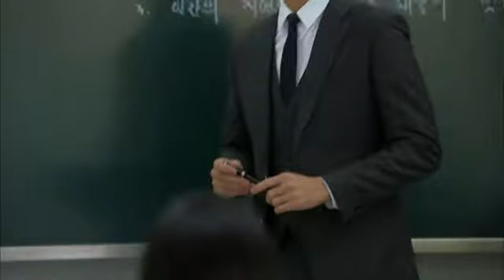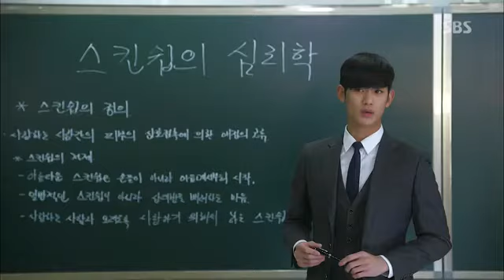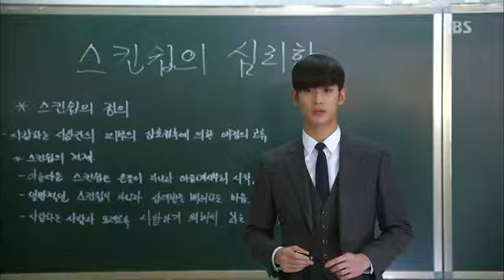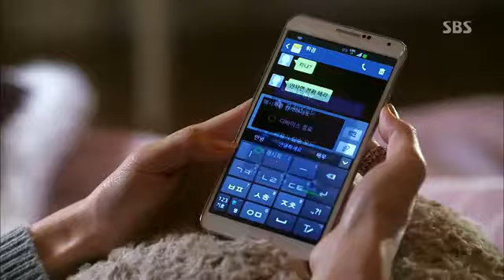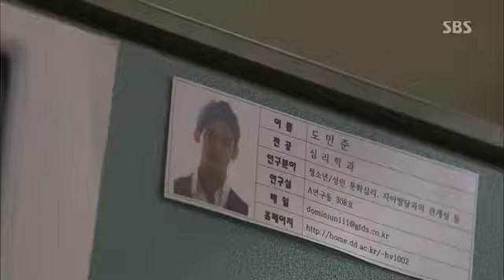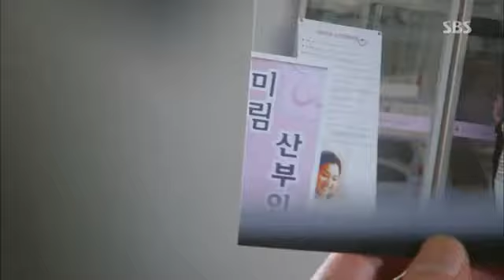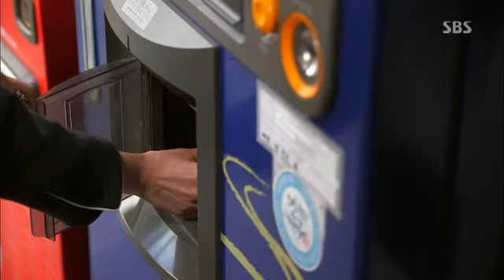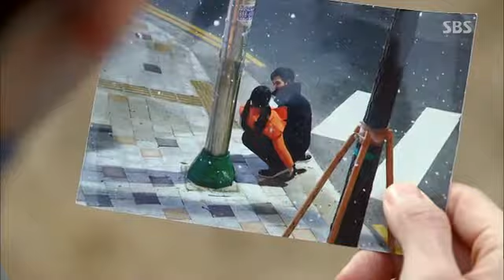ჩემი სიყვარული სხვა ვარსკვლავიდან 9 სერია